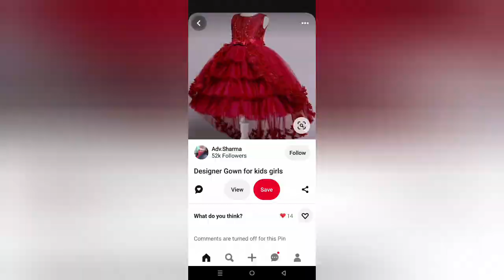Red dress design ll Beautiful baby girl dress design ll Red dress collection